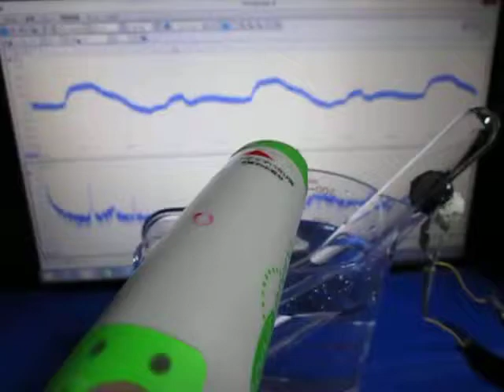Ultrasonic wave propagation experiment 超音波伝搬実験